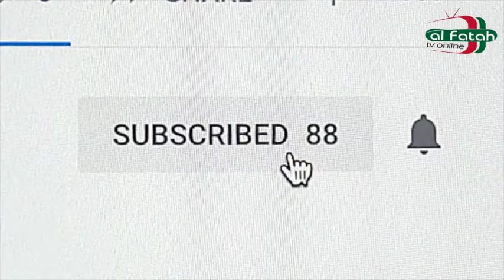Mwanamke wa Kislam-Mwanamke na Ibada ya Swala na Funga.